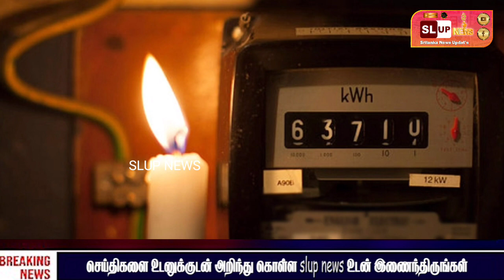இன்றைய தலைப்பு செய்திகள் 25.10.2022| SRILANKA SRILANKA_NEWS justin | Today's headlines